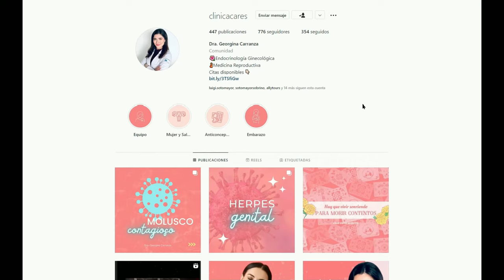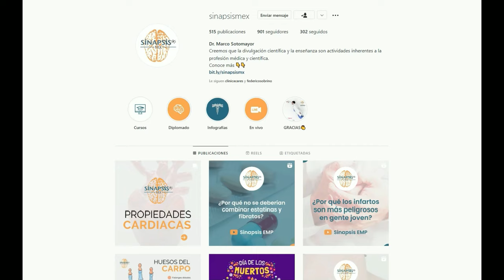Edulcorante en fruta del monje causa infartos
Hoy presentamos un estudio en el que el eritritol presente usualmente en endulzantes como fruta del monje puede incrementar el riesgo de infartos